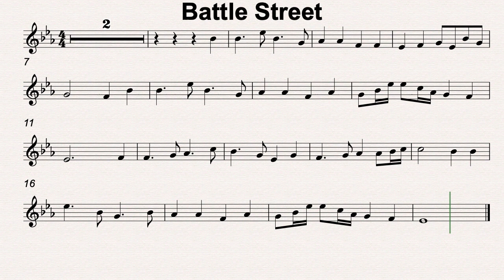Eb Maj 44 Battle Street 70bmp